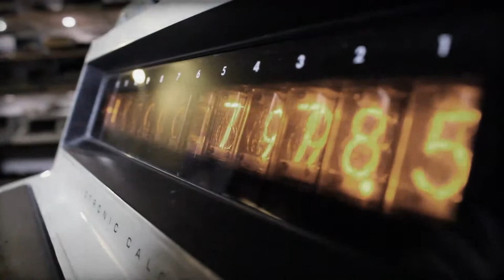calculatormuseum promo canon 550D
Calculatormuseum promo video shot with canon 550 D and use of 18mm film material to create the old look